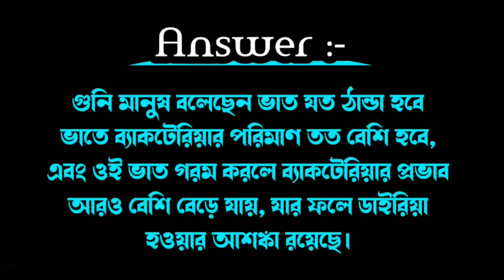Dhada | Amr Dairy | Dadagiri Googly | Motivation Speech In Bangla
sapna voice | Brain Injoy | Dhada | Amr Dairy | Dadagiri Googly | motivation speech In Bangla

Hi Everybody

Motivation Quotes video and Girls hidden tipes. We make bangla choti golpo. Dhada and dadagiri googly.

বাংলা ভ্লগ ভিডিও,ভ্লগ ভিডিও,আমার প্রথম ভ্লগ ভিডিও,বাংলা নতুন ভ্লগ ভিডিও,আমাদের প্রথম ভ্লগ ভিডিও,বেঙ্গলি ভ্লিগ ভিডিও,ভ্লগ ভিডিও কিভাবে বানাতে হয়,ভ্লগ ভিডিও কিভাবে ভাইরাল হয়,ভ্লগ,কবুতরের ভিডিও,গ্রাম্য ভিডিও,কবুতর ভ্লগ,গ্রাম্য ভ্লগ,বিয়ে বাড়িতে গিয়ে অসাধারণ ব্লগ ভিডিও।,ভ্লগ বাংলা টিপস,বাংলা নতুন ভ্লগ,ভিডিও কিভাবে ভাইরাল হয়,
ভ্লগ,ভ্লগ কিভাবে ভাইরাল হয়

arpita, monalisa, arpita gk, dadagiri, googly, new gk, dadha, dhada, Bangla dadha, dada, Gk, googly gk, quiz, amr page, amr googly, monalisa voice, arpita voice, taslima voice, onamika voice